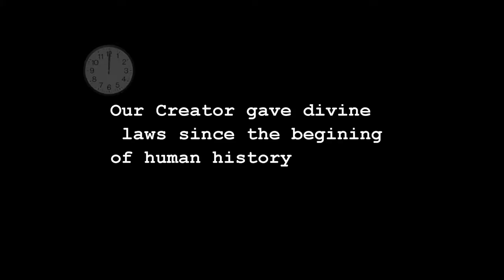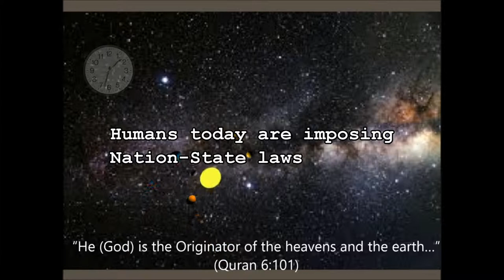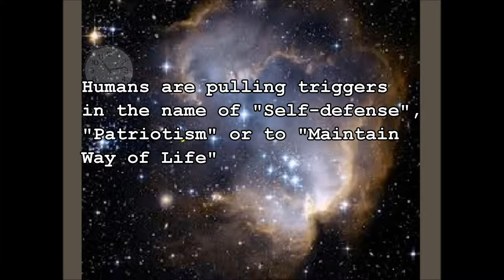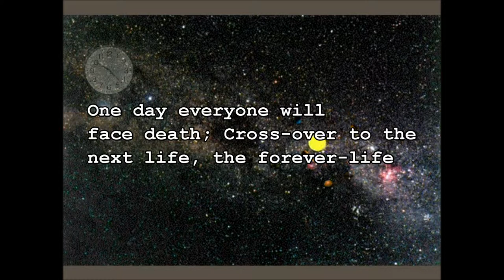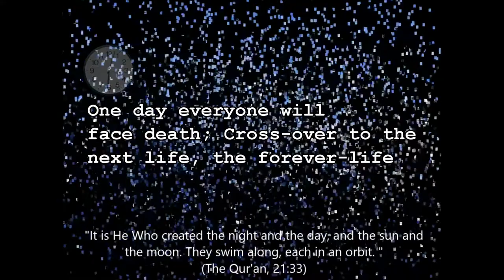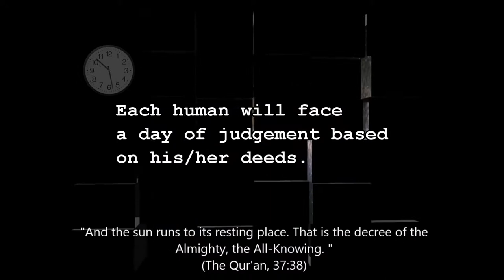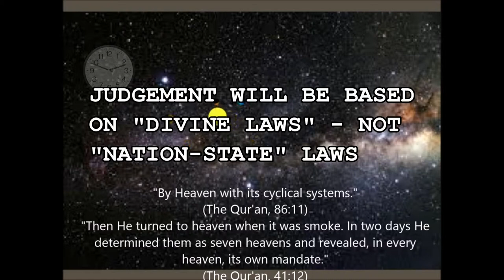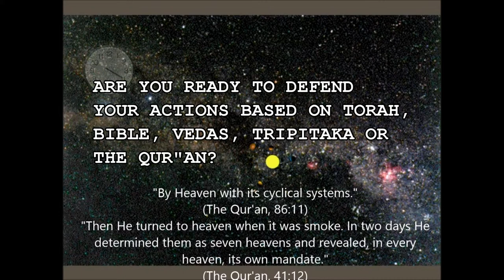MUST SEE Amazing Ultimate Law that will Dictate the Universe